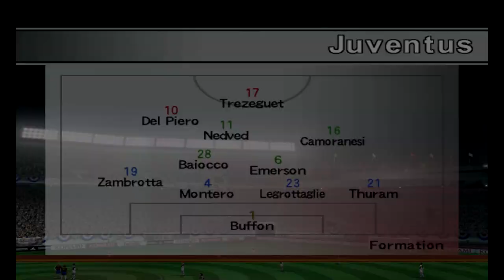Pro Evolution Soccer 4 || Konami Cup || Final